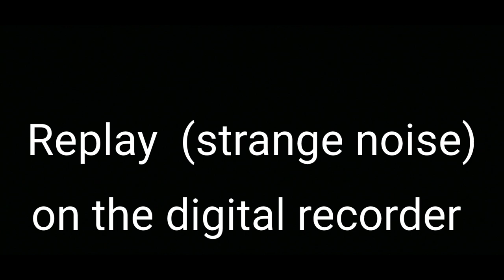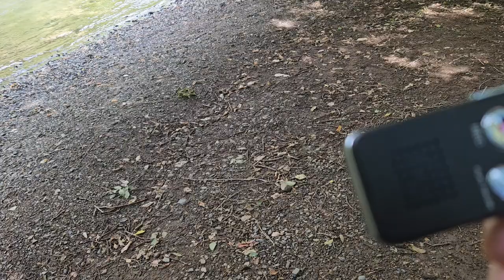The Haunted witches tree